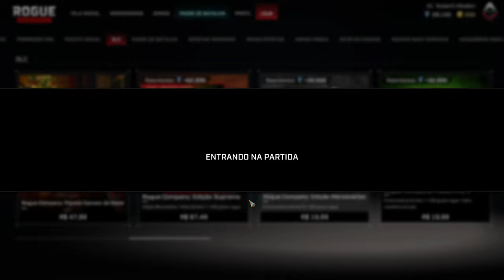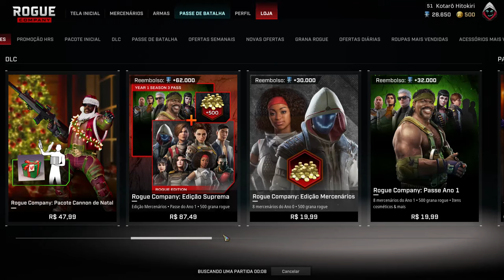Rogue Company: Ainda tento não Fica Bravo kkk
Rogue Company é um jogo eletrônico free-to-play de tiro em terceira pessoa desenvolvido pela First Watch Games e publicado pela Hi-Rez Studios. O jogo foi lançado em 30 de setembro de 2020 para o Microsoft Windows através da Epic Games, Xbox One, PlayStation 4 e Nintendo Switch.
Data de lançamento inicial: 2020
Estúdio: Hi Rez Studios
Desenvolvedor: First Watch Games
Modo: Jogo multijogador
Plataformas: PlayStation 4, Xbox One, PlayStation 5, Xbox Series X, Nintendo Switch, Microsoft Windows
Gêneros: Gratuito para jogar, Hero shooter